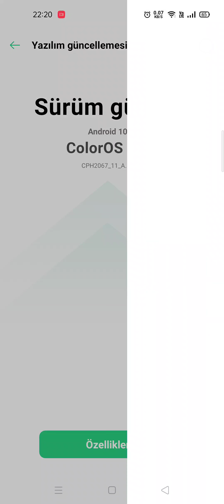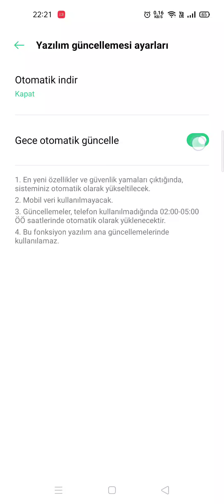Oppo Telefon Güncelleme Açma/Kapatma Nasıl Yapılır?